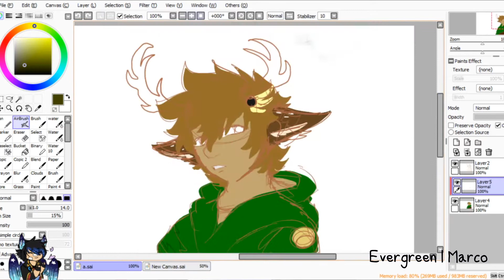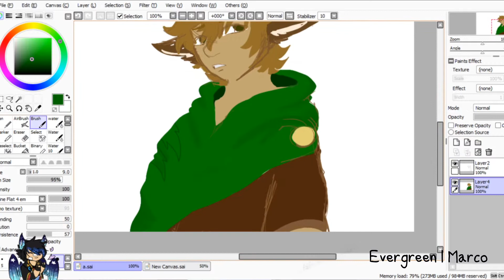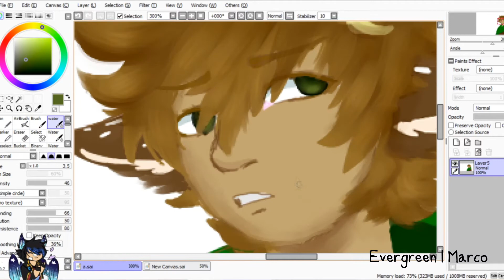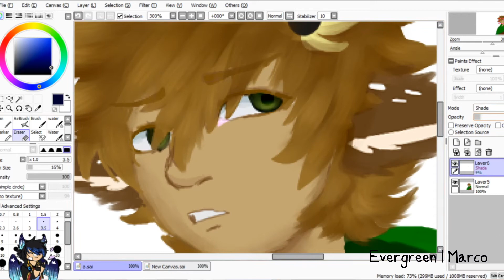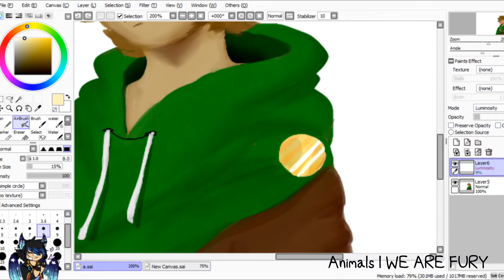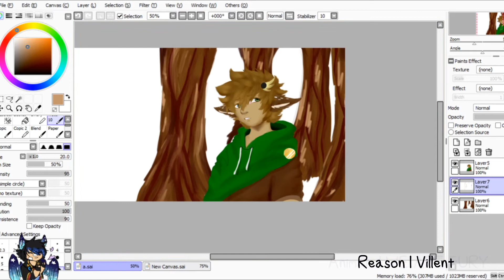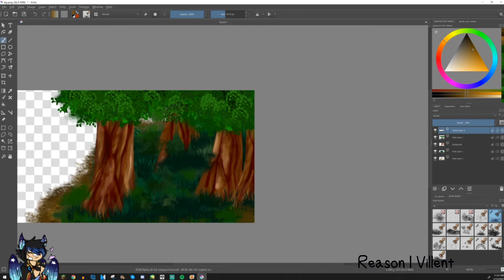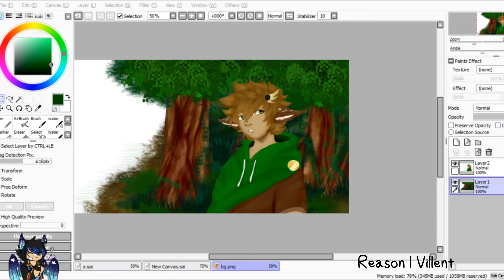What if | OC speedpaint | Nybal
Febuaray 2021